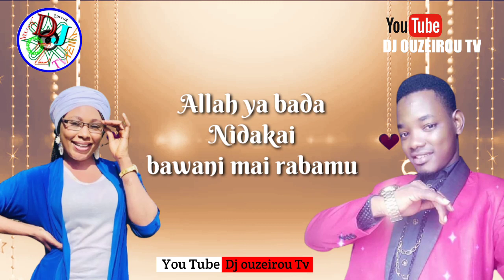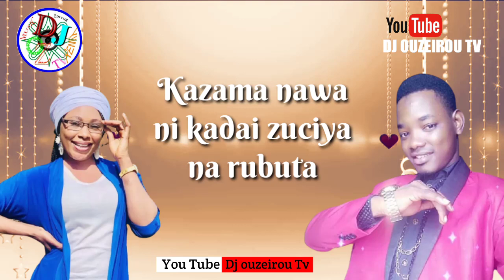SABUWAR WAKA {BANAGAJIYA} BY =SANI =AHMAD X FATY ABUBAKAR ORIGINAL AUDIO #2021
link you tube channel inmu
My number dj ouzeirou
link app dj ouzeirou
HAMISU BREAKER DORAYI SALISU YARO NURA M INUWA GARZALI MIKO MISBAHU AKA ANFARA SANI AHMAD SAYYAD_GADON_KAYA HUSSAINI DANKO BASHIR MADAWA NIGER MAHMUD NADANKO TK ADAM ALI NUHU ADAM A ZANGO AUTA MG BOY ISAH AYAGI HALIFA SK MOME GOMBE MARYAM YAHAYA FATI WASHA AISHA ALIYU SAMIYA HAUSA
Timestamps
00:00 - Banagajiya
00:30
01:00
02:00
BASARAKIYA_TV
SARAUNIYA TV
BAKORI TV
AREWA24
1AREWA TV
AWA TV
AREWA TOP MUSIC
HAUSA_TOP_TV
HAUSA REMIX
HAUSA LABARI